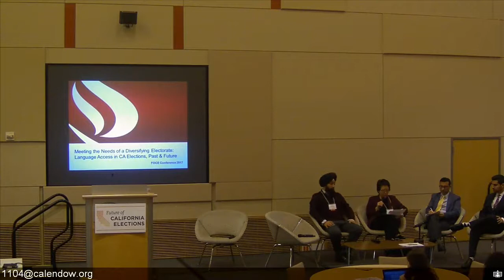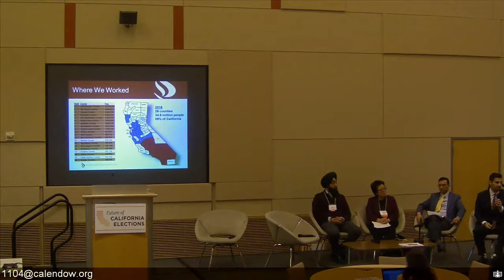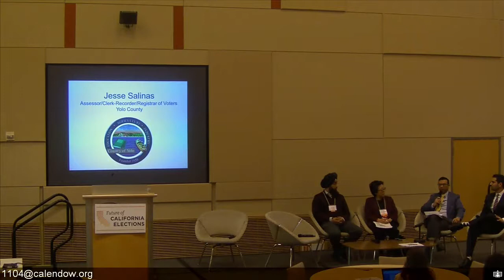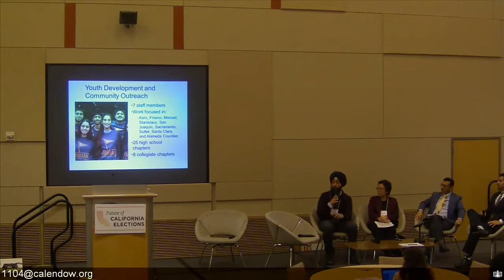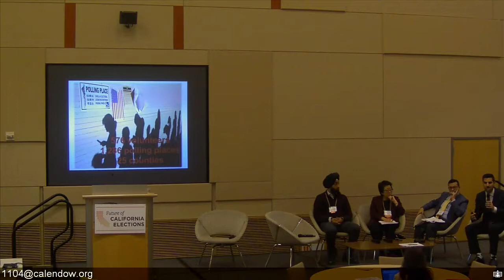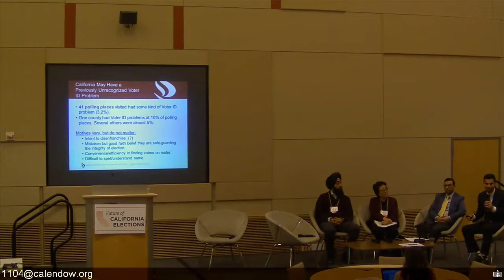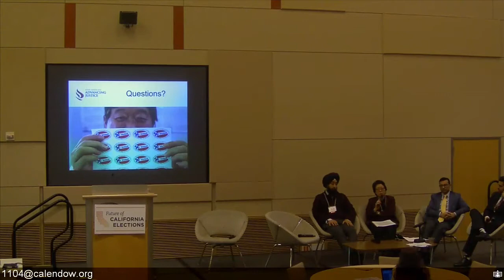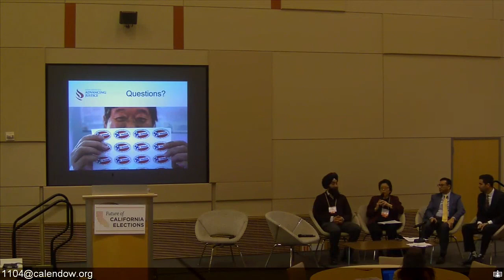Language Access Panel - Future of California Elections 2017 Conference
Panel entitled "Meeting the Needs of a Diversifying Electorate: Language Access in California's Elections, Past and Future" at the Future of California Elections Annual Conference on March 9, 2017.

Panel Description: Despite having the most immigrant voters in the nation and millions of voters who need some form of language assistance when voting, California still struggles to make its elections fully accessible to its limited-English communities. This panel will analyze the current state of language access in California elections by unveiling a statewide report on language access in the November 2016 election, discuss new Section 203 language determinations, and identify best practices and resources to assist county election officials.